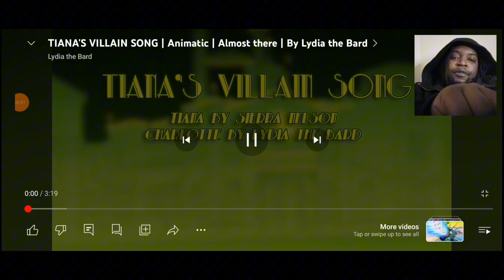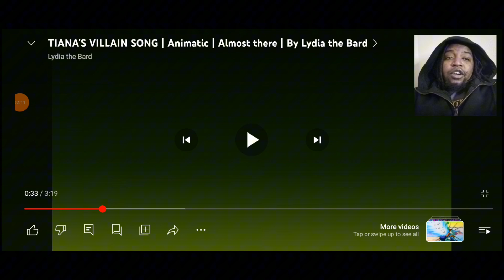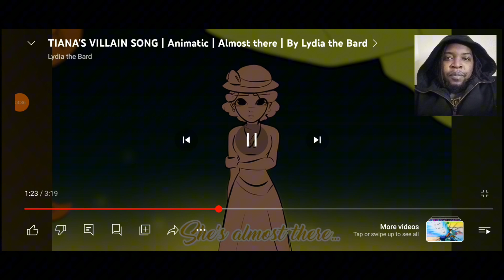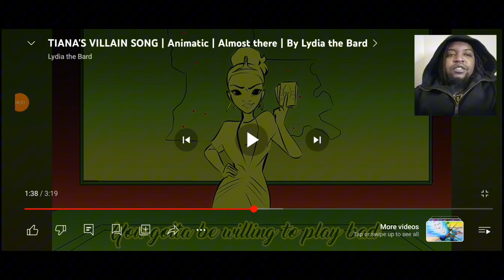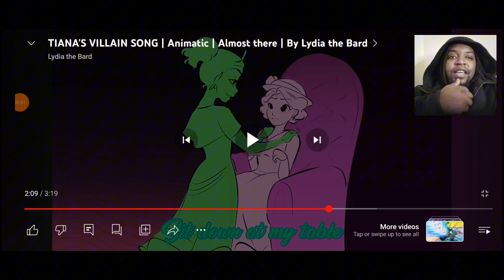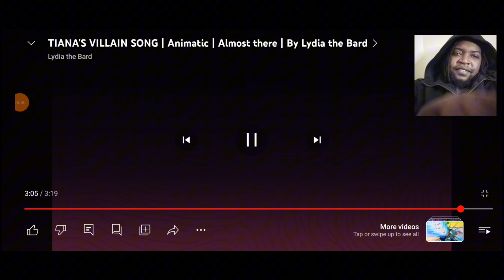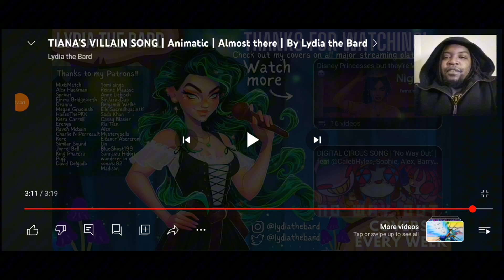TIANA'S VILLAIN SONG | ANIMATIC | Almost There | BY LYDIA THE BARD / DB Reaction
$DarrnellBradley